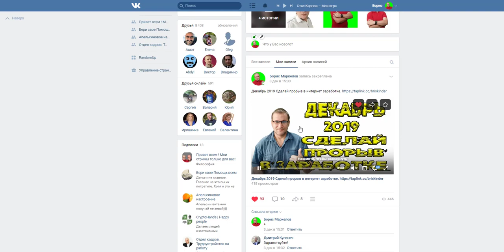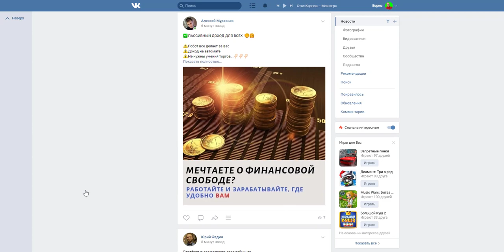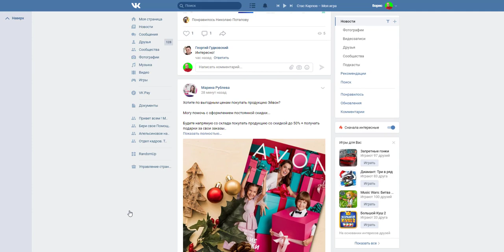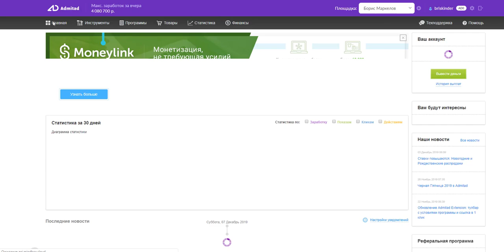5000 рублей в сутки без вложений Просто делись с друзьями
5000 рублей в сутки без вложений . Просто делись с друзьями